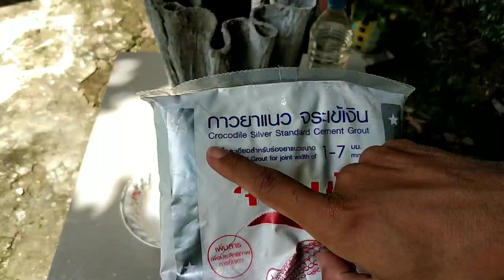Simple and creative - How to make unique pots from Rag and Cement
This creation is the way of making flower pots from rags and cement.
recycle art